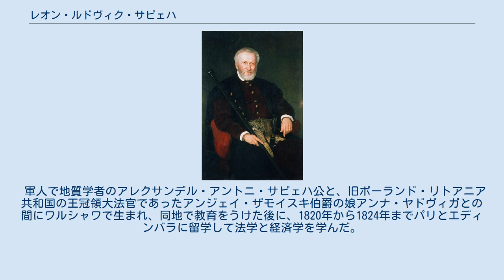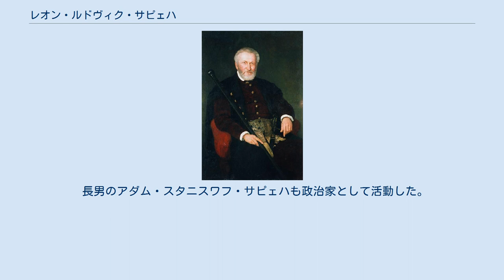レオン・ルドヴィク・サピェハ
レオン・ルドヴィク・サピェハ公、ヘンリク・ロダコフスキ画 レオン・ルドヴィク・サピェハ（ポーランド語：Leon Ludwik Sapieha、1803年 - 1878年）は、ポーランドの貴族、政治運動家、経済学者、公（帝国諸侯）。
アダム・イェジ・チャルトリスキの義弟。
 軍人で地質学者のアレクサンデル・アントニ・サピェハ公と、旧ポーランド・リトアニア共和国の王冠領大法官であったアンジェイ・ザモイスキ伯爵の娘アンナ・ヤドヴィガとの間にワルシャワで生まれ、同地で教育をうけた後に、1820年から1824年までパリとエディンバラに留学して法学と経済学を学んだ。
 1825年、叔父スタニスワフ・コストカ・ザモイスキの娘ヤドヴィガ・クレメンティナと結婚し、ポーランド会議王国政府の行政機関で働き始めた。
1830年に11月蜂起が始まると、サピェハは姉の夫アダム・イェジ・チャルトリスキが首班を務めるポーランド国民政府の外交使節としてフランスとイギリスに赴いた。
その後、サピェハは帰国して蜂起軍の戦いに身を投じ、砲兵隊長官を務めて、1831年9月6日から7日にかけてのワルシャワ防衛戦にも参加した。
この防衛戦ののち、サピェハはヴィルトゥティ・ミリターリ勲章を授けられた。
蜂起が失敗に終わると、彼はオーストリア領ポーランドに亡命した。
1835年、ロシア帝国政府は蜂起に参加した罪により、ポーランド会議王国内のサピェハの所領を没収した。
 サピェハは「国民運動」グループに属し、義兄チャルトリスキの率いる「オテル・ランベール」派と接触を続けていた。
彼はガリツィア・ロドメリア王国の国民議会議員、オーストリア国家評議会議員となり、1861年にはオーストリア貴族院議員に選ばれた。
サピェハは1863年の1月蜂起には参加しなかったが、この独立革命運動に資金を提供した。
1861年から1875年まで彼はガリツィア国会の議長を務めていた。
1875年、サピェハは政界から引退した。
 長男のアダム・スタニスワフ・サピェハも政治家として活動した。